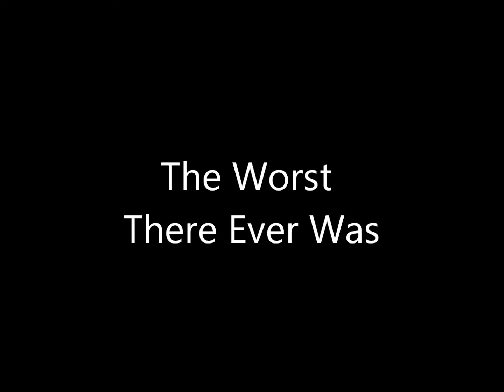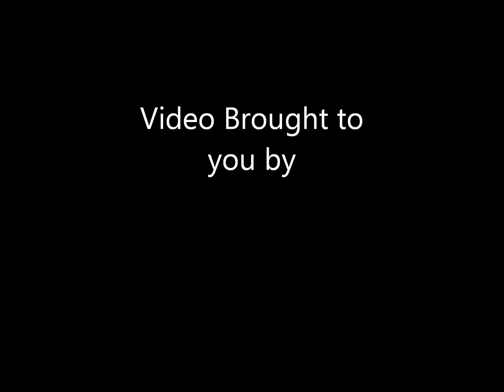Karaoke's Worst: Mr. Roboto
Horse and GP Doin work and representing the Styx!! Taking it to the Future